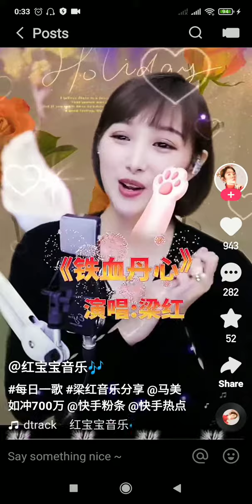梁红-铁血丹心（粤语）